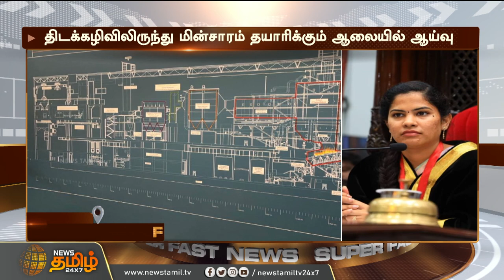FRANCE சென்ற சென்னை மேயர் பிரியா தலைமையிலான குழு | Mayor Priya | Chennai